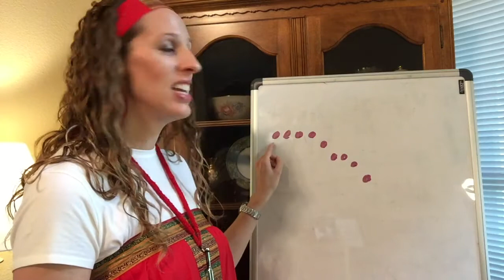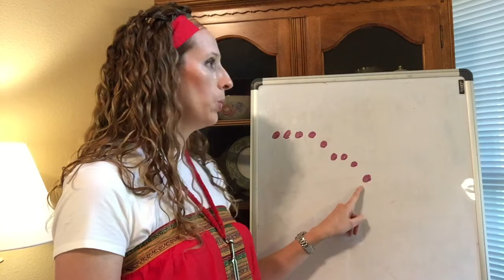Kinesthetic Preparation of Low Ti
This curriculum is from Kodály in the Fourth Grade Classroom by Dr. Micheal Houlahan and Dr. Philip Tacka.